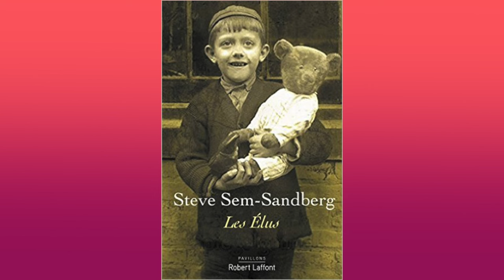La chronique de Gérard Collard - Les élus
Les élus de Steve Sem-Sandberg aux éditions Robert Laffont

" Maintenant, Julius a les ciseaux. Pourtant la douleur est toujours là. Schwester Mutsch aussi est toujours là. Elle se penche vers lui et lui crache à la figure, puis elle étale la salive sur les lèvres et les paupières fermées du garçon. Espèce d'ordure. Tu n'as aucun droit de vivre. Soit on t'enferme chez les fous, soit le docteur te fait une piqûre. Et voilà que la paire de ciseaux ne se trouve plus dans sa main. Elle flotte dans la lumière bleutée, au milieu des lits et des tables de chevet. Alors il brandit haut l'instrument et l'enfonce dans sa poitrine. Enfin, le silence se fait. Même la lumière bleutée semble s'être éteinte. Puis elle revient. Et avec elle l'insoutenable douleur. "
En 1941, à Vienne, l'hôpital du Spiegelgrund a été transformé par les nazis en un centre pour enfants handicapés et jeunes délinquants. Jour après jour, Adrian, Hannes et Julius, pensionnaires de la maison de redressement, tentent d'exorciser l'horreur. Dans un époustouflant ballet de voix tour à tour intérieures et extérieures, ils racontent l'enfer qu'ils vivent et la mort qui les guette au pavillon 15, où l'on extermine les " indésirables « .

Vous pouvez commander Les élus sur le site de la librairie en ligne